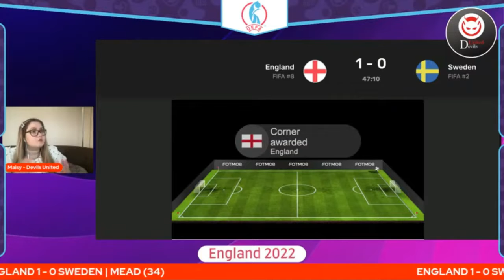England 4 - 0 Sweden REACTIONS Live Semifinal Women Euro 2022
Creators: Devils united , LEE CHARLES TV - Blackpool Fan Channel
DR Sports , Spice and Eazy , Leicester Till I Die TV , Turf Moorhouse TV
Credit to all and  Give  them love, Support them on Youtube and all Socials.